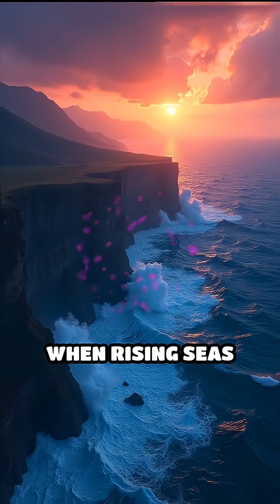How Ancient Land Bridges Shaped Life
Did you know ancient land bridges changed Earth's wildlife forever? Discover how hidden pathways connected worlds!
🔥 Welcome to MindBlowingFax — where your brain gets a daily upgrade!
🤯 Wild facts you won’t believe — all in under 90 seconds
🧠 From the weird to the "how is that even real?" — we’ve got it all